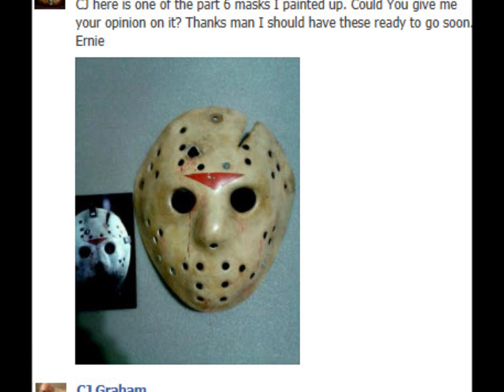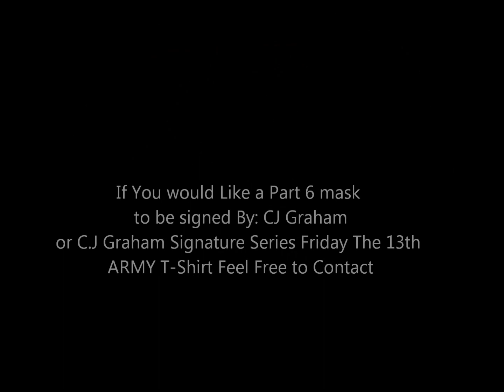C.J Graham Signature Series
Now Heres your chance to Own a Jason Mask Signed By Jason Himself C.J Graham.